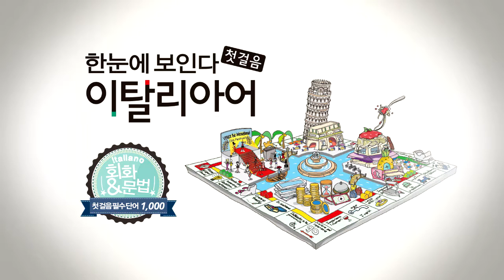한눈에 보인다 - 이탈리아어 첫걸음 | 동사(약속하다~이기다) | 따라 말하기